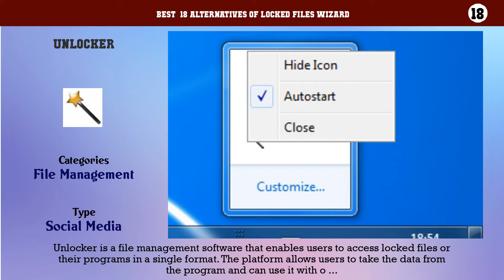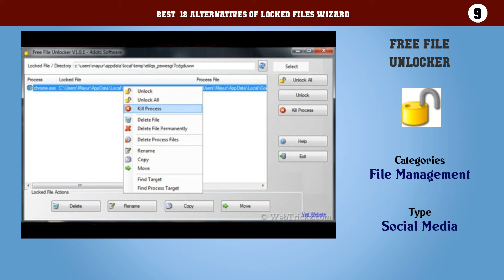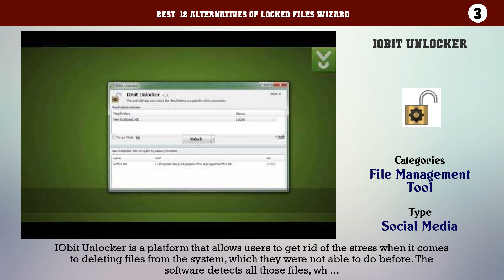Locked Files Wizard | Best 18 Alternatives of Locked Files Wizard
Best  18 Alternatives of Locked Files Wizard

18. Unlocker
17. Wise Force Deleter
16. Long Path Fixer
15. Path Too Long PRO
14. DelinvFile
13. Lock-UnMatic
12. Delete Doctor
11. Se7en File Replacer
10. Delete FXP Files
9. Free File Unlocker